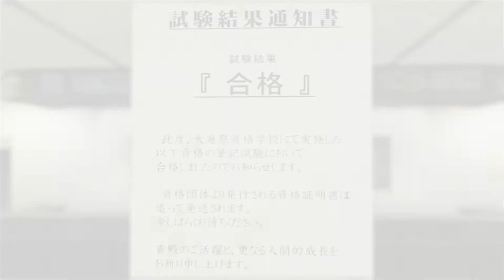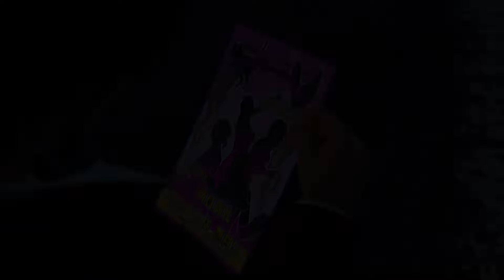龍が如く7を実況プレイ日記14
RPGやりたいのでやります